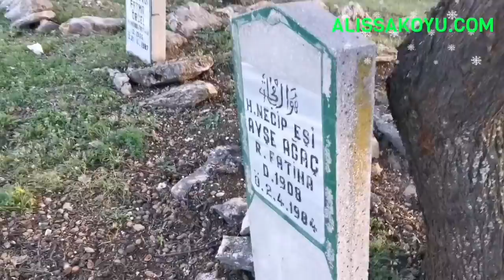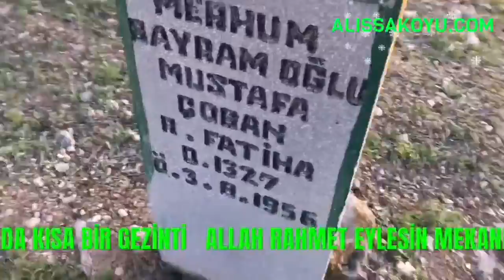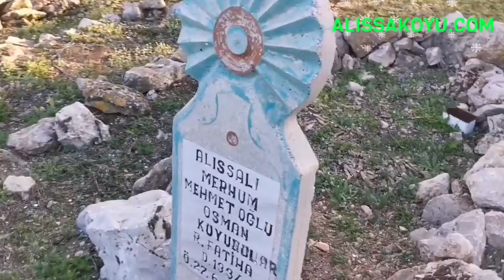357 Alıssa mezarlığını ziyaret